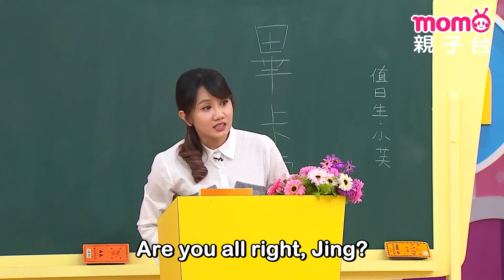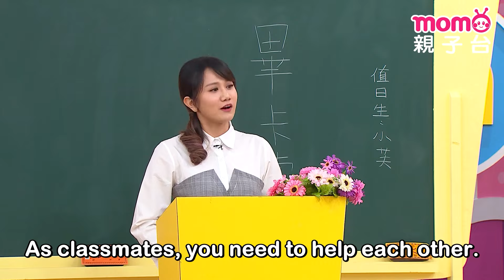EP24 我也想要當網紅 I Want to Be an Influencer Too｜完整版｜兒童喜劇｜情景劇｜《m o m o這一家 S5》｜momokids親子台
【本集簡介】
00:00 家庭篇－我也想要當網紅
姊姊想要拍片當網紅，卻沒有注意到影響了家中其他人⋯⋯

12:00 校園篇－惡作劇不應該
阿檸用橡皮擦屑屑對晶晶惡作劇，結果差點丟到晶晶的眼睛⋯⋯

【節目簡介】
2022全新第五季《MOMO這一家》閃亮登場！在新的一季裡，MOMO這一家又發生了許多有趣的事！爸爸媽媽感情好，爺爺奶奶一對寶，哥哥弟弟真搞笑，姊姊妹妹樂陶陶！看這三代同堂的逗趣家庭，每天的生活中發生什麼衝突磨擦、又充滿歡笑淚水的故事。另外全新的校園劇，也有新老師的加入，迎來新的風貌。快點一起加入《MOMO這一家》，參與他們的喜怒哀樂吧！

爺爺：檸檬哥哥®｜奶奶：泡芙姐姐®
媽媽：彤彤姐姐   ｜爸爸：哈密瓜哥哥®
哥哥：海苔哥哥®｜姊姊：水晶姐姐®
弟弟：大樹哥哥®｜妹妹：小紅莓姐姐®
花花：櫻花姐姐®
花老師：櫻花姐姐®｜苔老師：海苔哥哥®
大樹：大樹哥哥®｜小紅：小紅莓姐姐®
阿檸：檸檬哥哥®｜瓜瓜：哈密瓜哥哥®
晶晶：水晶姐姐®｜小芙：泡芙姐姐®
貝果：貝果哥哥®｜小優：優格姐姐®
小柚：柚子哥哥®

※本節目所呈現之『檸檬哥哥』、『哈密瓜哥哥』、『海苔哥哥』、『大樹哥哥』、『櫻花姐姐』、『小紅莓姐姐』、『藍莓姐姐』、『泡芙姐姐』、『水晶姐姐』、『貝果哥哥』、『優格姐姐』、『柚子哥哥』文字，均為優視傳播股份有限公司之註冊商標，並作商標使用。本節目是由優視傳播股份有限公司以前述商標提供之服務。